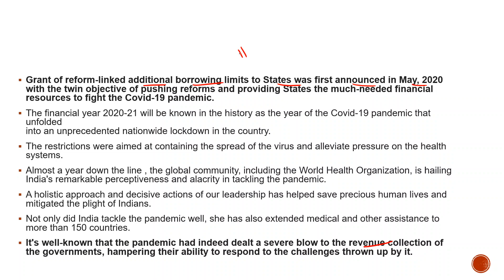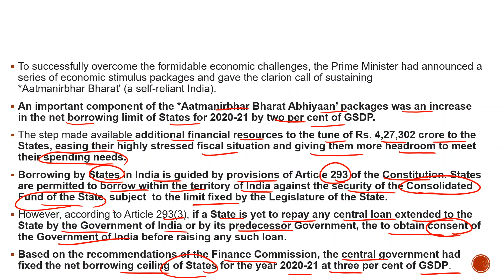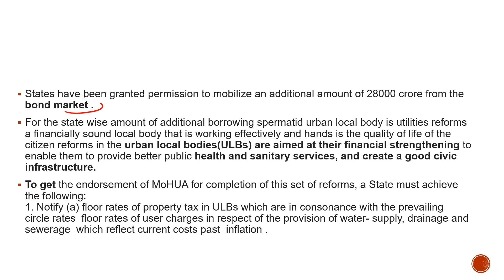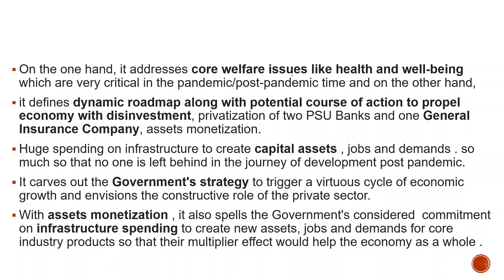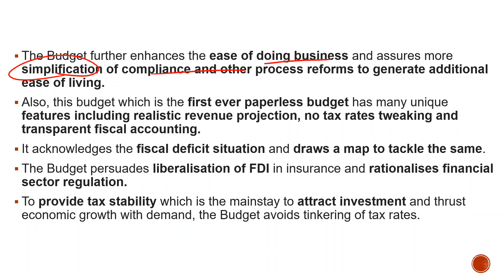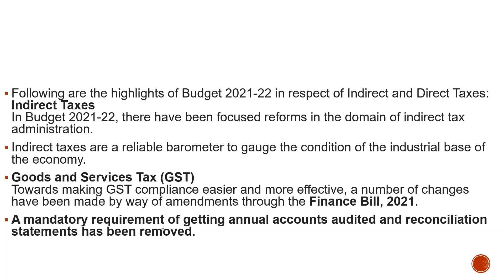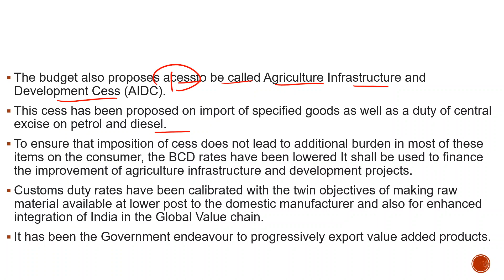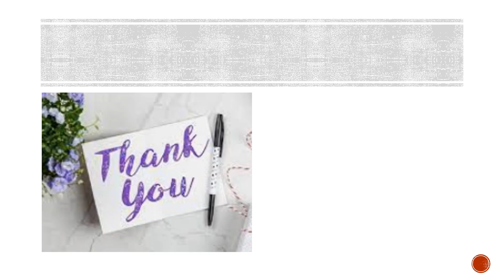Yojana March 2021 // Part 2 // Aatmanirbhar Bharat // Conditional borrowing